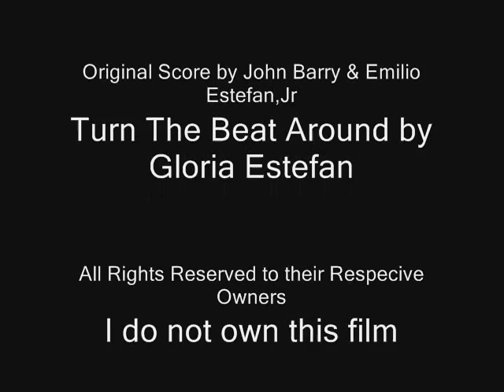The Specialist (1994) Sylvester Stallone Kill Count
The only 2 digits Stallone flick "unprocessed" thus far ... At least until Expendables 2 shows up ...